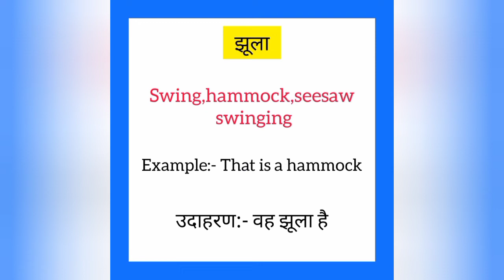Jhula ko english mein kya kahate hain | झूला को इंग्लिश में क्या कहते हैं | Hammock meaning in hindi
Jhula ko English me kya kahate hain
Jhula को इंग्लिश में क्या कहते है

झूला को इंग्लिश में hammock कहते हैं
Jhula ko English mein hammock kahate hain